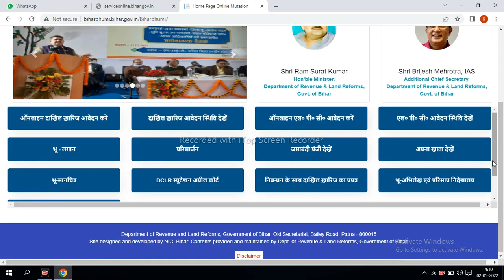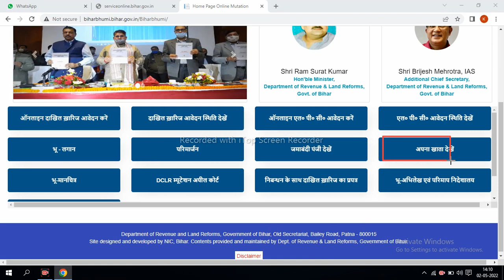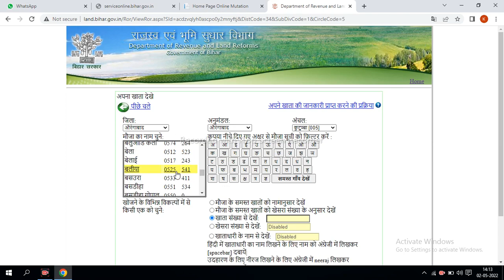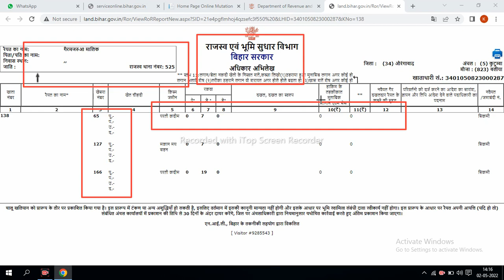Khatiyan Kaise Nikale Bihar 2022 | Original Khatiyan Kaise Nikale Bihar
पुराना नया खतियान निकालने का प्रक्रिया | nya purana khatiyan kaise nikale | khatiyan kaise nikale

1) khatiyan kaise nikale bihar 2022
2) bihar bhumi khatiyan download
3) bihar bhumi ka khatiyan kaise nikale
4) bihar bhumi ka registration kaise karen
5) bihar bhumi ka naksha
6) bihar bhumi ka rasid kaise nikale
7) jamin ka khatiyan kaisa hota hai
8) jamin ka khatiyan kaise nikale online
9) jamin ka khatiyan kya hota hai
10) Bihar Bhumi all jankari online

खतियान,पुराना खतियान और नया खतियान में क्या अंतर है पुराना खतियान नया खतियान,पुराना जमीन का खतियान निकले,बिहार सर्वे खतियान,जमीन का पुराना खतियान हुआ ऑनलाइन देखें सन् 1908 का खतियान किसी भी जमीन का खतियान अपने मोवाईल से निकाले 1908 ई0 का खतियान मिलेगा अपना खतियान कैसे देखे खतियान में जमीन खतियान में नाम किसी और का बिहार सर्वे खतियान पटना खतियान किसे कहते है खतियान कहाँ मिलेगा,सन् 1903 का खतियान निकल जायेगा नक्शा और खतियान का मतलब क्या है